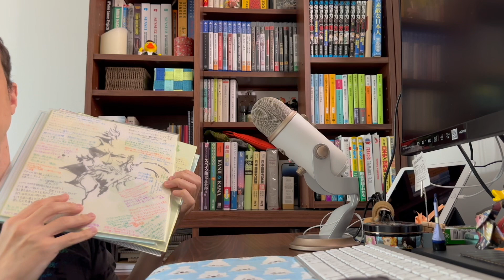Salseo game devs en Japon con Ahgueo y Fibroluminique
👾 Historietas de desarrollo de videojuegos en Japón allá por los 2010, mayoritariamente de Konami y Kojima Productions.

Estábamos cenando en un sitio de sushi en Yokohama, cerca de Sakuragicho. Me había tragado un vuelo de 16 horas sin dormir, más las horas anteriores al vuelo... Y como llegamos por la mañana, aproveché el día. Fui a Akihabara con Ahgueo (Shinyuden), y acabamos en Yokohama por la noche. Total, que estaba un poco zombi. Perdonad que a veces parece que no me entere de lo que me dicen... 🙉😅

00:00 Introducción
01:03 ¿Por qué Konami?
03:40 Intermedio: atún
04:05 Entrada en KJP
05:30 Cosas turbias
07:10 Fuga a GREE
07:53 Difícil irse
09:03 Aclaración: regalos de despedida
10:15 Cultura sana y RIAJUU
12:20 Pez en el agua
13:28 "Speak up"
15:20 Ahgueo's cliffhanger

(se acabó la batería, por desgracia).

En esa entrada tenéis enlaces al diario que escribí por esa época.

En esa entrada tenéis un par de fotos de las galletas que hice al irme y la postal un tanto cutre que le di a Kojima... 😅 Pero bueno, quería darle algo personal.

"Wagoon Wheel", "Local Elevator", "Bossa Antigua", "Mining by Moonlight", "Lobby Time", "Late Night Radio", "Laid Back Guitars"